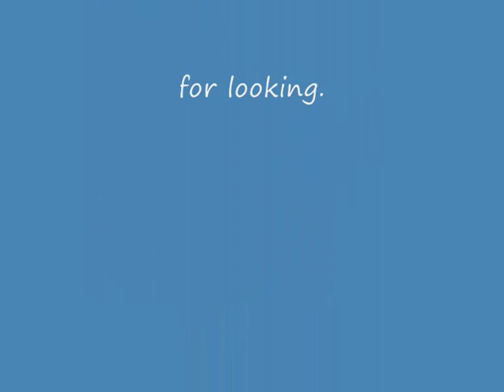Rare Nut Crackers & Stand Maritime For Sale On eBay UK